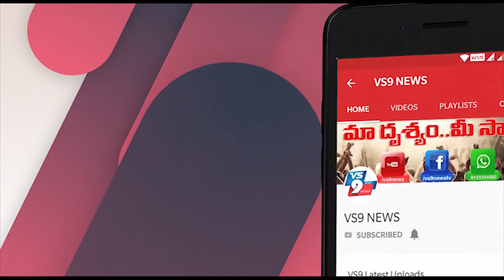కొండపిలో కరోన నివారణకు అవగాహన నిర్వహించిన పోలీసులు ||VS9NEWS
Watch:
కొండపిలో...
కరోన నివారణకు అవగాహన నిర్వహించిన పోలీసులు

ప్రకాశం కొండపిలో రేపటి నుండి గుడులు, చర్చిలు, మసీదులు తెరవడానికి ప్రభుత్వం అనుమతి ఇచ్చిన సందర్బంగా పూజారులు, ఫాస్టర్లు, ఇమాంలతో కొండపి ఏస్ఐ NC ప్రసాద్ సమావేశమయ్యారు.  కరోన నివారణకు తీసుకోవలసిన జాగ్రత్తలపై అవగాహన నిర్వహించారు.